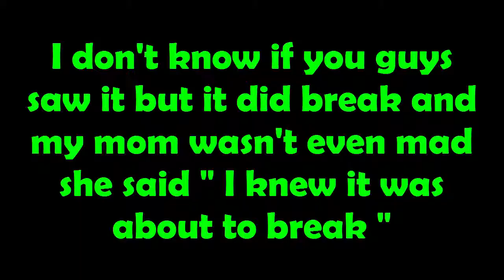OMG I broke My Basketball HOOP!!!!!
Thx For watching, this took 2 weeks to figure out how to show this too show you guys because of some issues but now I hope you enjoyed please like and subscribe for more awesome content and vlog's.

And add me on snap chat at Hunter_Stacy123
And add me on Skype at hunterhunter123123

Thanks’ for watching I will see you in 2 day’s, bye :D